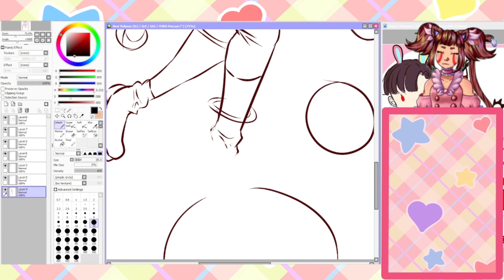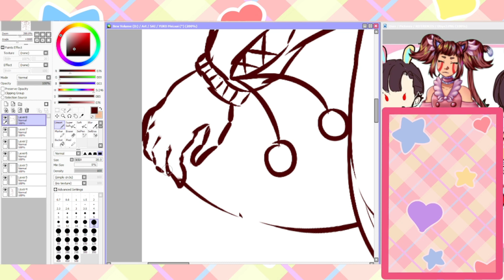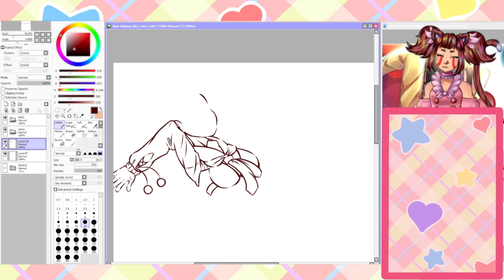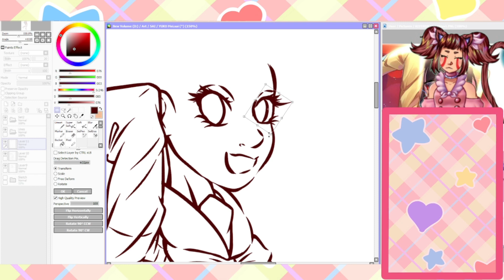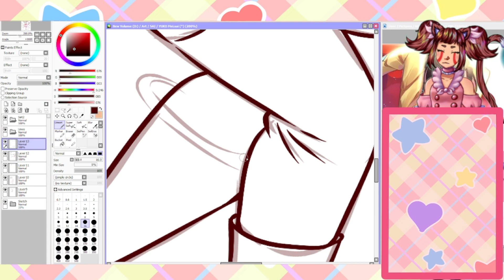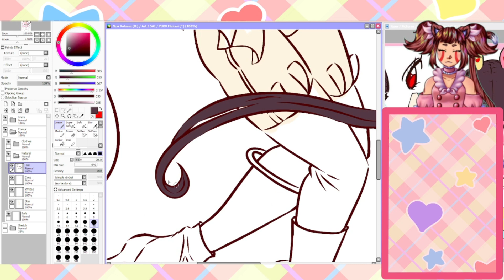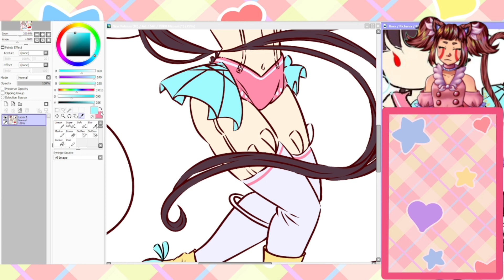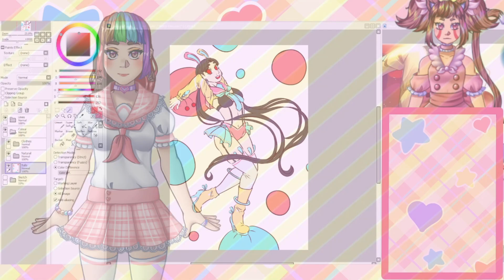Art Stream 4 [PaintToolsai]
Continued working on Hiroki-Ajame's DTIYS.